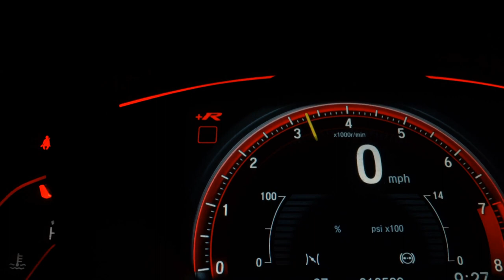VOLKSWAGEN PASSAT - 2014 - São Bernardo do Campo/SP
IMPECAVEL / VERSAO TOP DE LINHA / SEM DETALHES !!! VENHA CONFERIR !!! ACEITAMOS SEU VEICULO NA TROCA E FINANCIAMOS O SALDO EM ATE 60X !!! TAMBEM PARCELAMOS SUA ENTRADA EM ATE 24X NO CARTAO, CONSULTE !!! OBS : VALOR PARA PAGAMENTO A VISTA OU FINANCIADO EM NOSSA LOJA, PARA OUTRAS FORMAS CONSULTE !!!

Dados do Veículo
Veículo: VOLKSWAGEN / PASSAT 2.0 TSI 16V
Ano: 2013/2014
Combustível: GASOLINA
Portas: 4 PORTAS
Câmbio: Automático Sequencial
Cor: PRATA
KM: 127.058

✅ Air Bag
✅ Alarme
✅ Ar Condicionado
✅ Ar Quente
✅ Desembaçador Traseiro
✅ Direção Hidráulica
✅ Encosto de Cabeça Traseiro
✅ Freio ABS
✅ GPS
✅ Rádio
✅ Retrovisor Fotocrômico
✅ Retrovisores Elétricos
✅ Travas Elétricas
✅ Vidros Elétricos
✅ Volante com Regulagem de Altura
✅ Limpador Traseiro
✅ Kit Multimídia
✅ Trio Elétrico
✅ Piloto Automático
✅ Cartão SD
✅ Bluetooth